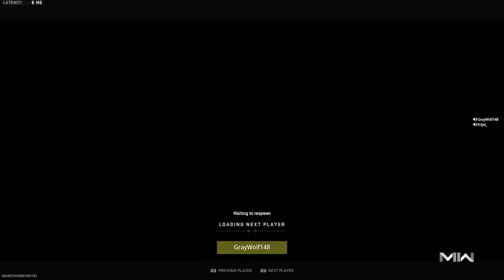End of Season 4 Ranked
I seriously need to get an external mic. I tried to subtitle myself the best I could lol. I'll try to make videos shorter and add more memes in the future. I'm fairly new to editing, so it takes a long time for me to edit videos.